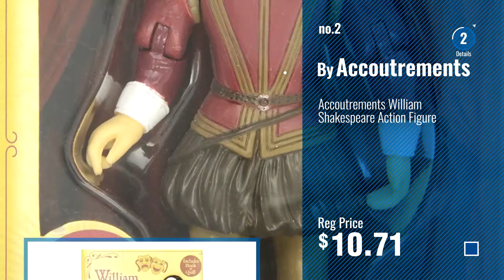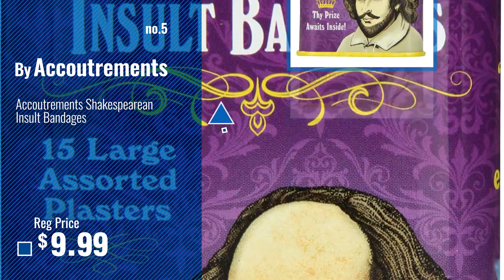Top 10 Shakespeare Toys & Games [2018]: Shakespeare Board Game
Black Friday / Cyber Monday Shakespeare Board Game by Asmodee

Black Friday / Cyber Monday Accoutrements William Shakespeare Action Figure by Accoutrements

Black Friday / Cyber Monday Munchkin Shakespeare Deluxe by Steve Jackson Games

Black Friday / Cyber Monday Socksmith Shakespeare Womens Purple Crew Socks by Socksmith

Black Friday / Cyber Monday Accoutrements Shakespearean Insult Bandages by Accoutrements

Black Friday / Cyber Monday Shakespeare: Backstage Board Game by Asmodee

Black Friday / Cyber Monday Shakespeare "Insults" Playing Cards by Prospero Art